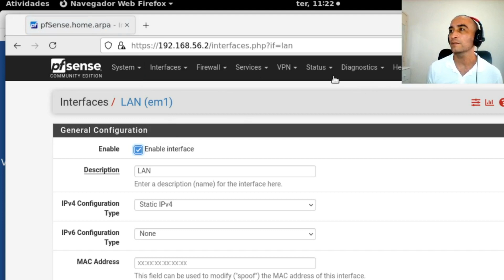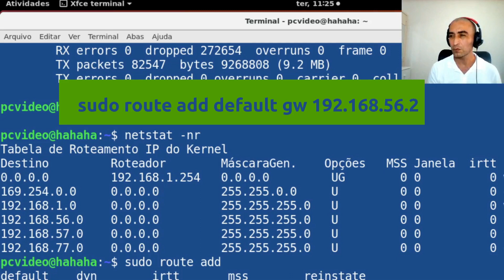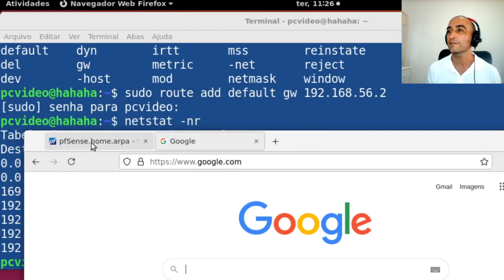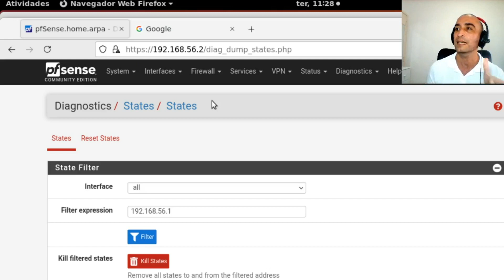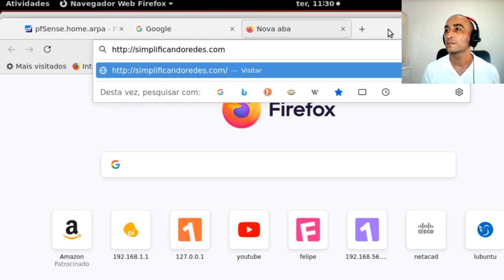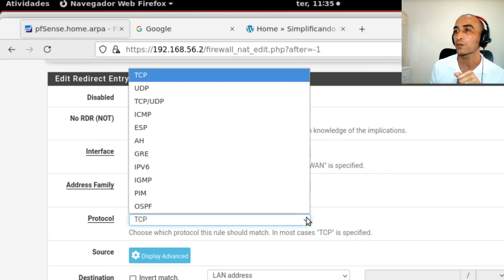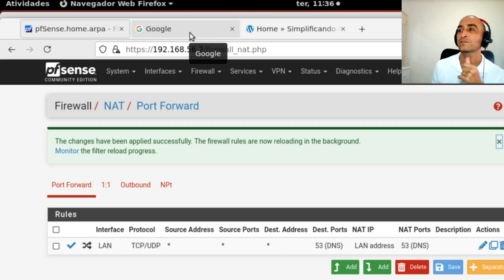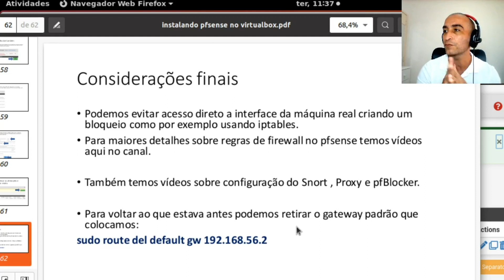Usar o pfSense como Firewall Pessoal ( parte 2 de 2)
Continuando a apresentar uma forma de criar uma camada adicional de segurança para sua máquina pessoal. Sendo assim, o pfSense se torna um candidato interessante para criar essa barreira de segurança. Dessa forma,  apresentamos como usar o pfSense como Firewall pessoal utilizando o VirtualBox. O Virtualbox será o responsável por separar a máquina virtual do pfSense de nossa máquina real.

Professor Dalbert

00:00 Início
00:30 Verificação das interfaces
01:00 Tabela de roteamento da máquina real
01:49 Adicionando o pfSense como Default_Gateway
03:03 Verificar se está roteando pelo pfSense
03:56 Mostrando o NAT entre pfSense e máquina real
04:39 Criando regra de bloqueio HTTP
05:42 Testando a regra de bloqueio
07:07 Regra para o pfBlockerNG
09:06 Card de instalação do pfBlockerNG
09:45 Considerações Importantes
10:11 Card de configuração de Firewall no pfSense

pfsense download
pfsense firewall
pfsense o que é
pfsense what is
pfsense 2.5
pfsense fireall download
pfsense firewall rules
pfsense firewall log
pfsense firewall linux
pfsense firewall tutorial
pfsense firewall virtualbox
pfsense virtualbox
pfsense virtual
pfsense firewall virtual